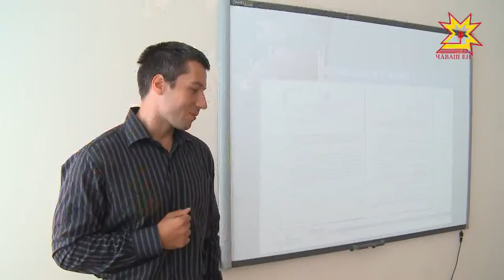Астрономи урокне вĕрентме пуçлаççĕ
Шкулсенче - çĕнĕ урок. Чăваш республикин вĕрентÿ министерстви пĕлтернĕ тăрăх, авăн уйăхĕнчен пуçласа шкул ачисем астрономи предметне вĕренме пуçлĕç.